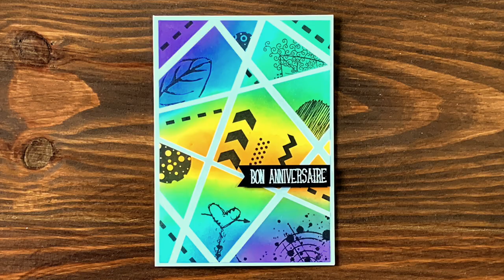Carte d'anniversaire : on joue avec les Distress Oxide et du papier de masquage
Instagram : laetysia_creas (Scrap) et bobines_et_coupons (couture)